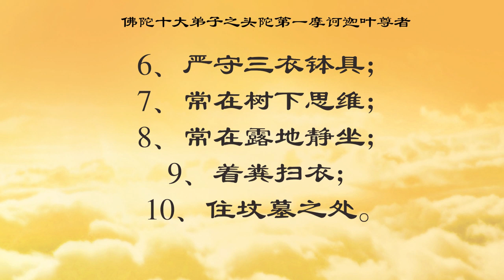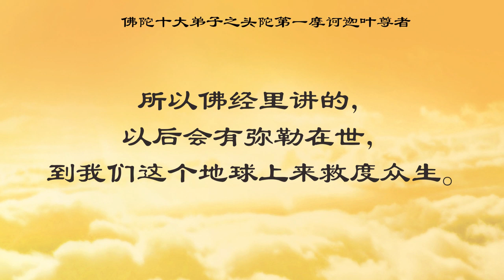【师父说的那些佛教故事 】头陀第一 摩诃迦叶尊者+文字丨佛陀十大弟子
摩诃迦叶 头陀第一
行十二头陀，能堪苦行。当年的摩揭陀国首都叫王舍城，有一个富家子弟，他从小厌离世俗，因父亲逼迫，曾娶临国毗舍离一富豪女妙贤为妻子。但是妙贤与他志同道合，两个人都想修心，不想结婚。两个人结婚之后一起过着分居的生活。

结婚12年后，父母双双亡故，迦叶出家的机缘成熟，他辞别妙贤，外出寻师访道。先后访问了几位名师，都不合他的心意。有一天，他来到竹林精舍，听佛陀讲法，觉得佛陀讲的契合本心，于是就跟随佛陀出了家。不久，又把妙贤接到女众僧团中，同修梵行。

迦叶皈依佛教之后，成了佛教僧团中的一员，但是他从不住在僧团中，他认为僧团中的生活太优裕，不宜修出世法门，总是独自一人在深山野外、在坟场边、在尸骨旁修禅打坐。他一共有10种修行方法：
1、选择空闲之地而住；2、常行托钵乞食；3、居住一处；4、日食一餐；5、乞食不择贫富；6、严守三衣钵具；7、常在树下思维；8、常在露地静坐；9、着粪扫衣；10、住坟墓之处。

迦叶的这些修行方法佛教称之为“头陀行”。“头陀”的梵语就是Dhūta，意思是“抖擞”，就是把自己身上的污垢、烦恼去掉。他长时期地苦行，从不懈怠，所以在佛陀的弟子中有“头陀第一”的称号。佛陀称赞他是未来佛法的真正住持者，而且佛陀十分信任他，最后把衣钵传授给他。

迦叶得释尊传法在佛教禅宗史上非常有名。根据《大梵王问佛决疑经》中，曾经有介绍，有一次佛陀受梵王之请到灵鹫山说法。佛陀升座之后，一句话不讲，手里拿着一朵波罗花给大家看。在座的所有人都不理解，这时唯有迦叶尊者见佛示花，破颜微笑。

佛陀随即当众宣布：“我有正法眼藏、涅槃妙心、实相无相微妙法门付嘱摩诃迦叶。”佛陀把平日所用的金缕袈裟和钵给了迦叶。迦叶因此成了佛陀的继承人。在中国的禅宗中，把迦叶尊者奉为“西天第一代祖师”。

佛陀涅槃后，迦叶就担起了住持佛法的重任。在他的主持下，把佛陀活着的时候讲的所有的经法全部整理。整理的地点就在印度当年的王舍城，由500名已证得阿罗汉果的大比丘参加，会上阿难诵出经藏，优婆离诵出律藏，结集出经和律两大佛典。迦叶发起的佛典结集工作， 就是把佛陀所有的佛经部继承下来、记录下来，所以迦叶做出了不可磨灭的贡献。

等到迦叶年纪大的时候，他将法传给了阿难，然后独自一人到离王舍城有800里的鸡足山山峰间的盆地里，打坐入定，等弥勒出世时，他将把佛陀传授的衣钵交付给弥勒佛。
所以佛经里讲的，以后会有弥勒在世，到我们这个地球上来救度众生。

佛书法宝免费结缘， 加拿大观音堂文化中心欢迎您！

“祈求大慈大悲观世音菩萨保佑所有看到这篇文章/视频/录音的人能种下菩提种子，因果成熟见闻佛法，开智慧，消业障 。如有不如理不如法之处，祈求大慈大悲观世音菩萨慈悲原谅， 祈求龙天护法菩萨慈悲原谅。”